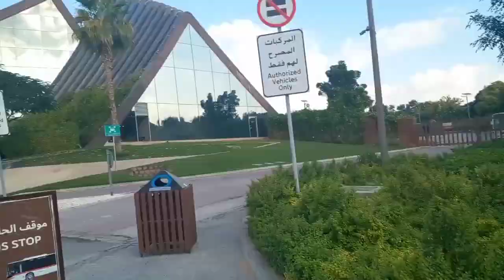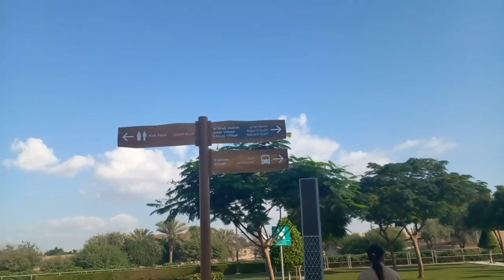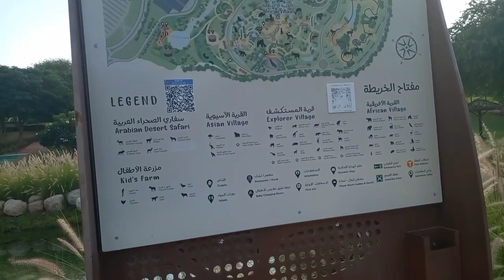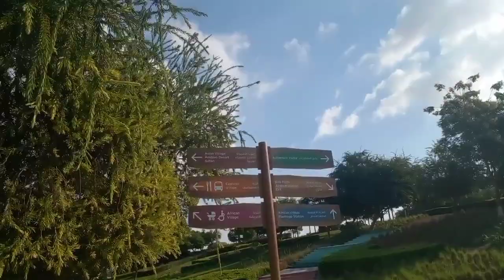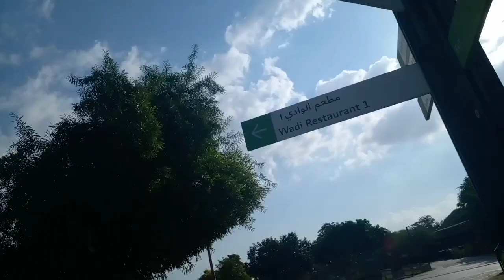dubai safari park tour part 1|| analyn anne shai